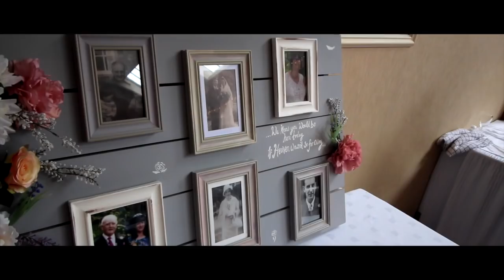Amy and Joe Furniss - 27/05/17 - Wedding Video